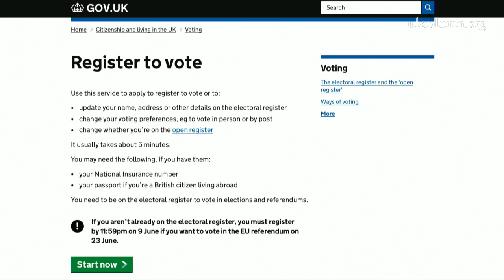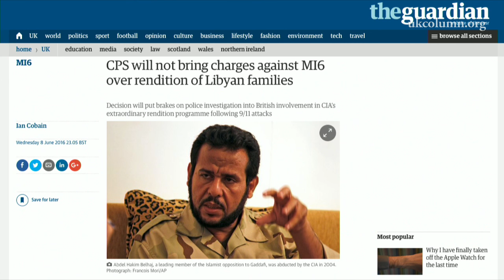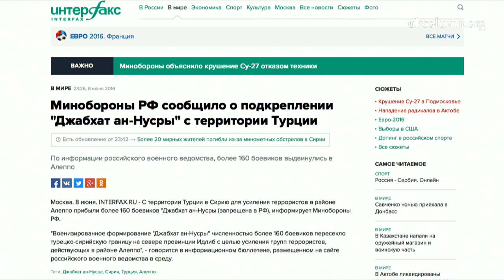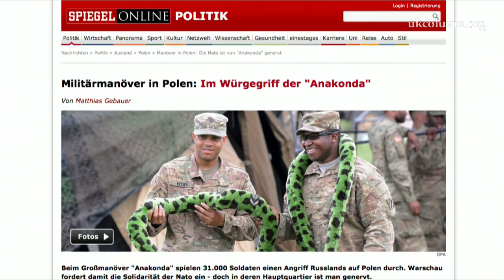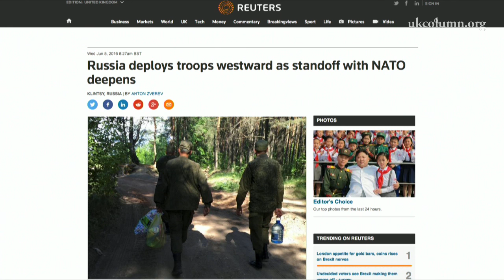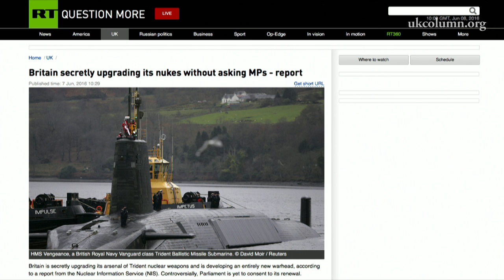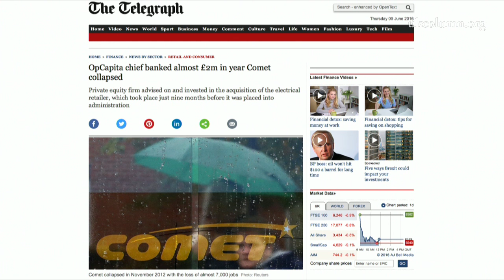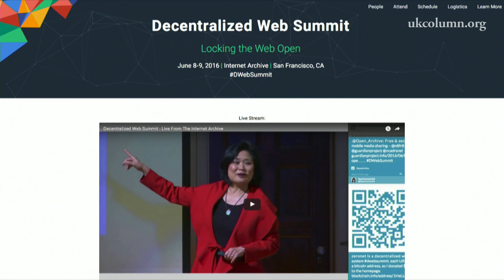UK Column News: Brexit Fear Porn, Gitmo Alumni, UN Corrupted by Saudi - June 9, 2016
Anchor Mike Robinson is joined by guest co-presenter Patrick Henningsen to discuss today's key stories - UK Brexit fear porn and reports of "voter registration glitches", and MI6 battles the CPS over the Rendition of Libyan double agent Abdel Hakim Belhaj, Ban Ki-Moon collapsing the UN under an avalanche of corruption, and how the US owns and operates the 'British' nuclear Trident deterrent - and much more...